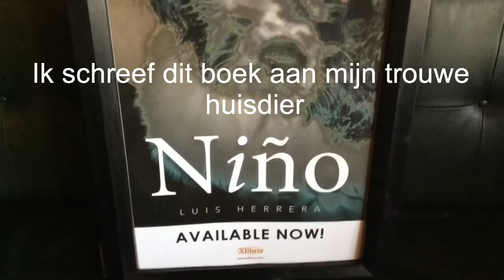Je hebt een hond wortelen zien eten!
Dutch j